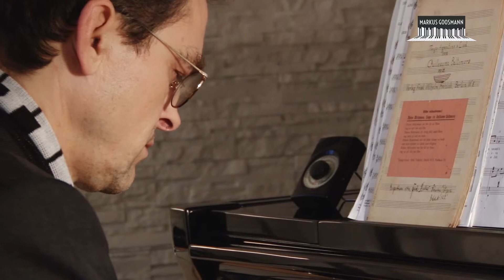Markus spielt... Stranger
Mischa SPOLIANSKY - Stranger